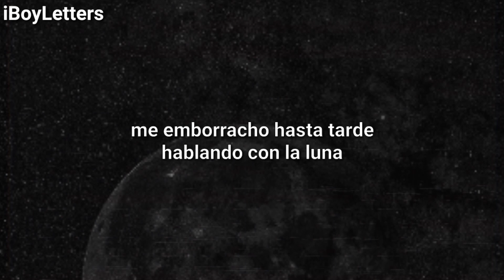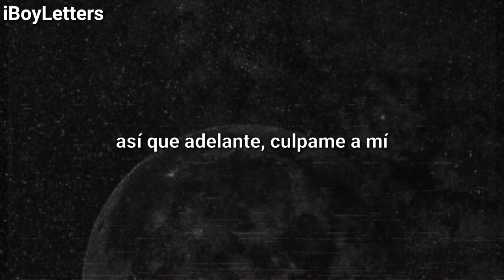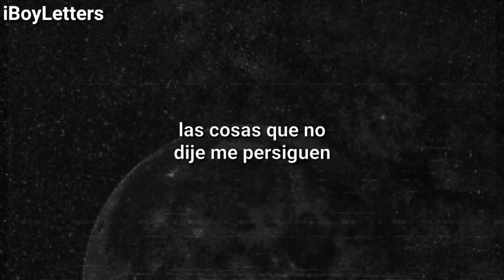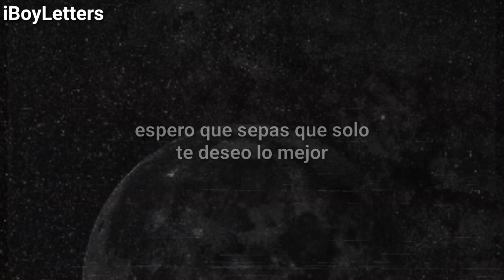Joshua Bassett - i'm sorry // Español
Joshua Bassett - i'm sorry

creo que esta es la primer canción de Joshua que me deja literalmente sin palabras, es simplemente hermosa y conmovedora ✨